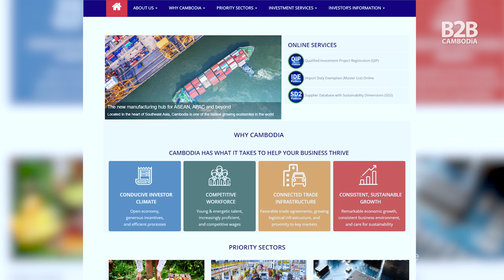Casey Barnett Discusses His AmCham Presidency and Doing Business in Cambodia - Interview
B2B Cambodia sat down to interview Casey Barnett, President of CamEd Business School and newly elected President of the American Chamber of Commerce (AmCham) in Cambodia, about the main goals of his presidency and his perspective on Cambodia's business climate for foreign investors.